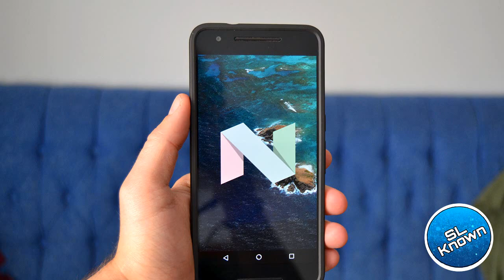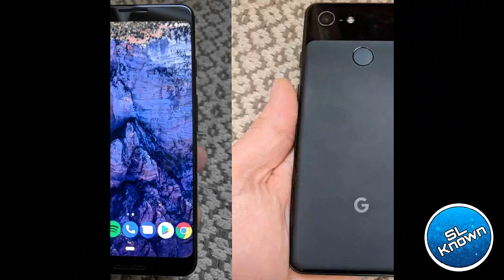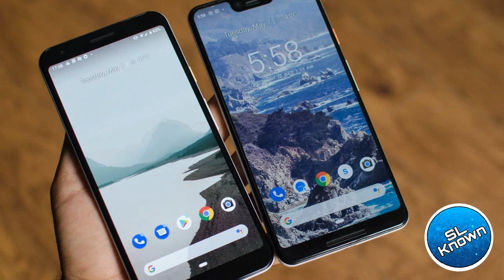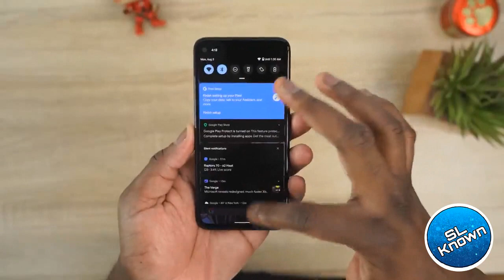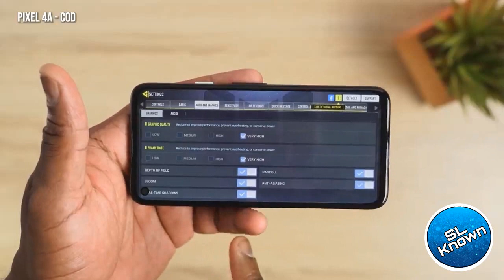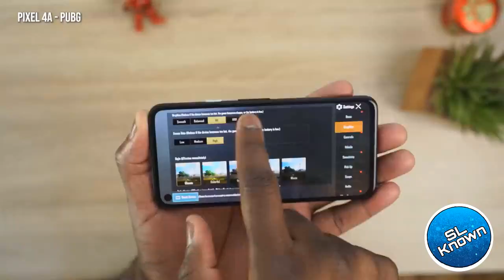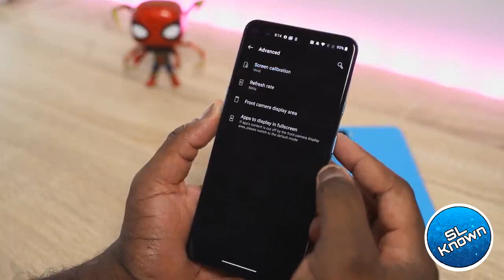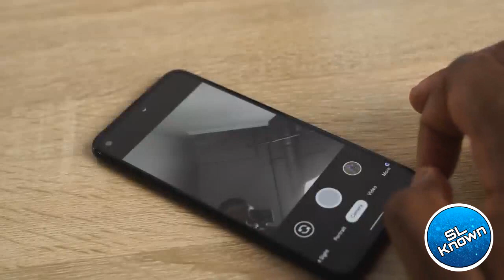Pixel 4a Review | SL Known | Sinhala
The Pixel 4a replaces the now discontinued Pixel 4 (the 3a is also still available)  but it hangs onto a lot of the features that made the Pixel 4 phone great; though there is some give and take: it’s got a big screen  just a hair smaller than the Pixel 4  albeit in a smaller body.
The matte back looks sexy and the phone definitely looks high end.

Its full HD screen is sharp  and the memory and storage options are nearly the same as the 4. The processor on the 3a is the Qualcomm Snapdragon 730G  compared to the 4’s Snapdragon™ 855. While the Pixel 3a is smaller it boast a a larger battery than the 4: 3140mAh with fast charging  but this version loses Qi wireless charging.

The Pixel 3a now uses a Polycarbonate unibody construction with Corning® Gorilla® Glass 3 cover glass instead of the 4’s soft-touch glass back. There’s a headphone jack in the 4a  like the 3a but the 4 ditched that.

The cameras are basically all the same from the 3a  though the 4 to the 4a: 12.2 MP dual-pixel rear camera and 8 MP wide-angle front camera.

So a bit of back and forth here on the new versus the older models. If there’s a feature you want to make sure you get   you’ll want to run the helpful side-by-side comparison on Google’s website.

Google Pixel 4a is one of the very few phones that keep me thinking  “this is cute ” with a handy  lightweight  and attractive design. Even if you have small palms like me  you won’t have any problem handling the phone easily.
The 3a as I noted is made up of polycarbonate material  which is better than glass in case your phone slips from your hands .
Google Pixel 4a also comes with a built-in eSIM for connecting to network providers digitally  a rear fingerprint sensor  a titan M security module  and a 3.5mm headphone jack at the top of the phone.
I’ve always been a fan of the Pixel cameras; they take really great photos in my opinion; and this camera continues to be one of the best available in a smartphone. At this price  if you’re looking for an Android smartphone with a killer camera  you can’t do better than the Pixel 4a.
With the 12.2MP rear and an 8MP selfie camera  plus support for close-ups (though not a dedicated macro mode) you’re still going to get amazing photo and videos.
Battery Performance
Google Pixel 4a’s 3 140mAh non-removable battery is somewhere between "Perfect" and "Just okay." With regular use  you could scale through a full day  but you'll need to reach for the charger a couple of times when gaming  streaming music  browsing  or doing other power-consuming activities.
It uses the Adaptive Battery technology that's common in recent smartphones  which helps alter settings on the phone to prolong the battery life and performance. The 18W fast-charge feature boasts of recouping a whopping 20% in only 15 minutes.
I also like the performance because it provides the details of how much time you have until you reach out to an available charger  unlike most other smartphones that only show you the battery percentage.
Overall review Google Pixel 4a
Overall there’s a lot of great features in the Pixel 4a. It holds onto the best of the Pixel 4  and improves on some aspects like battery. I also like that it’s basically put the full screen size of the 4 into a smaller body so the overall phone is more compact.
Downsides? This phone does feel boxier than some other options out there that have that sleek edge to edge infinity design.

Edited using Camtasia 2019